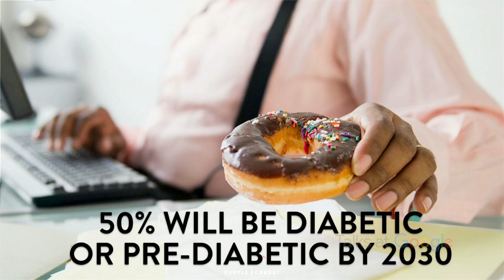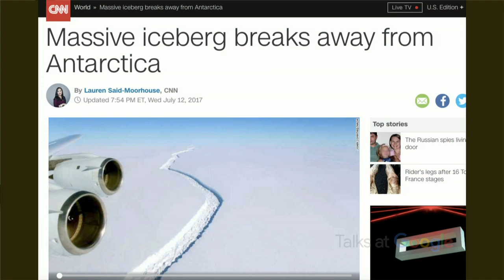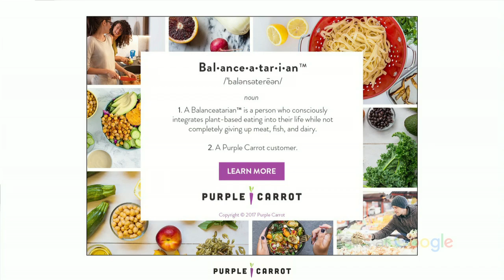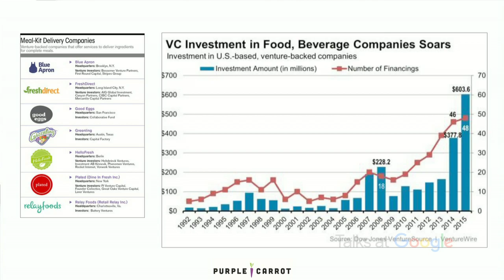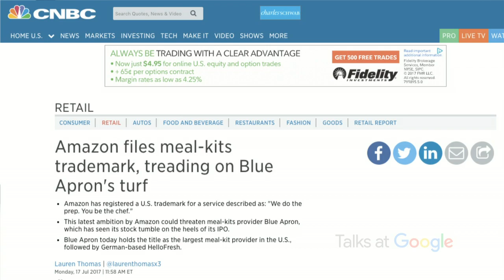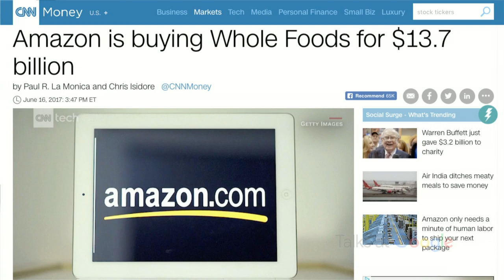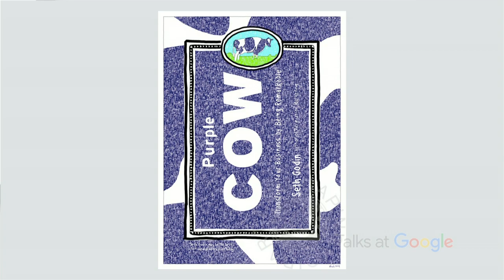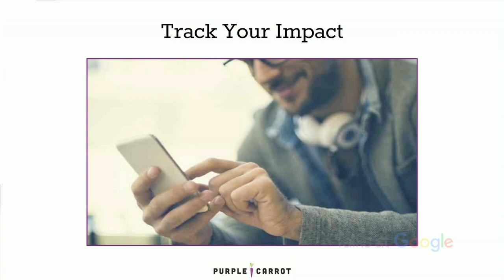E-Commerce Disruptor Meaningful Lessons | Andy Levitt | Talks at Google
Andy Levitt (@andylevitt) is Founder and CEO of The Purple Carrot, a plant-based meal kit company that makes it easy for subscribers to prepare healthy meals at home. Levitt is a serial entrepreneur who, prior to founding The Purple Carrot, spent several years in sales, marketing and strategy in the pharmaceutical sector, and then went on to found the first word-of-mouth marketing company in the healthcare industry, HealthTalker, which was acquired in 2012.

He came to Google to share his experiences in creating a successful company with an eye on environmental sustainability and health. He sheds light on disrupting the e-commerce sector with a plant-based startup and on securing a partnership with NFL quarterback Tom Brady.